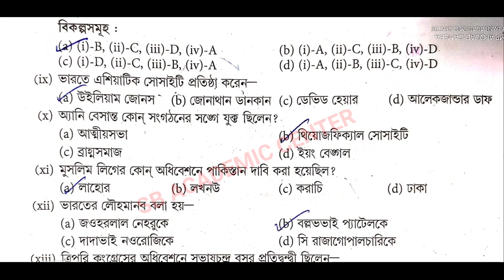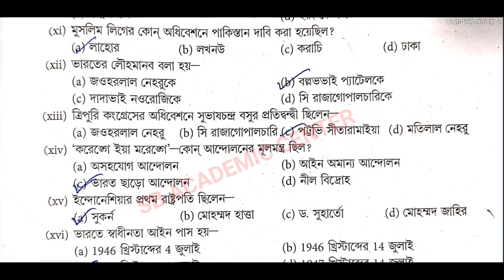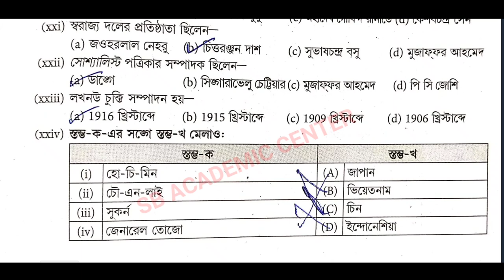hs History suggestion 2024 /(xii) class 12 History suggestion 2024 / উচ্চমাধ্যমিক ইতিহাস সাজেশন 2024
video is for educational purpose only.Copyright Disclaimer Under Section 107 of the Copyright Act 1976, allowance is made for "fair use" for purpose such as criticism, comment, news reporting, teaching, scholarship, and research.